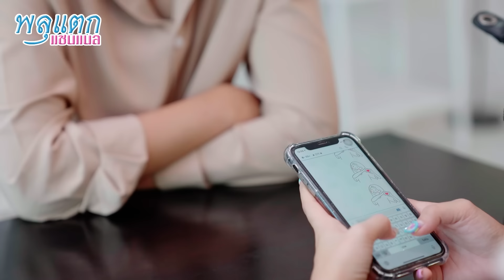ไม่พอใจก็ข่มขู่ !! คนแบบนี้ใครจะทนไหว (ละครสั้น) - พลุแตก แชนแนล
วันนึงก็ไม่มีใครสนใจอีก